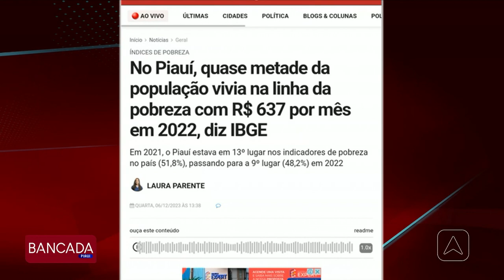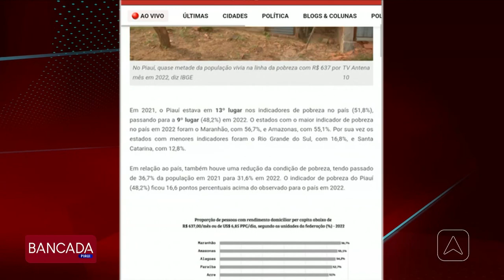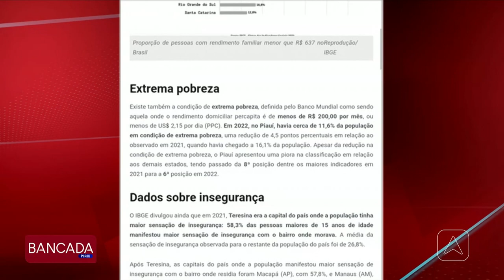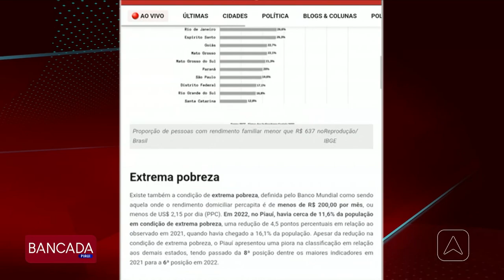Destaques Do A10+